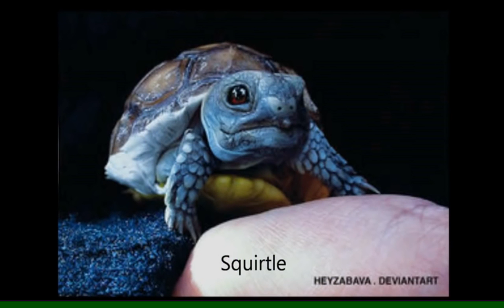POKEMON GO REAL LIFE ANIMALS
IF YOU LIKE TO SEE MORE VIDEOS LIKE THIS ONE

*We will only be upload everyday if the weather is good.